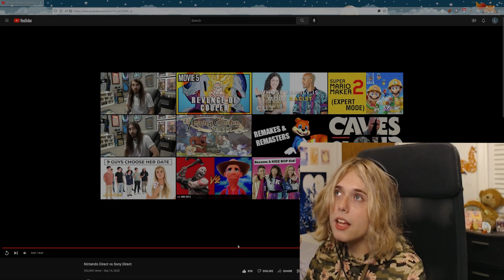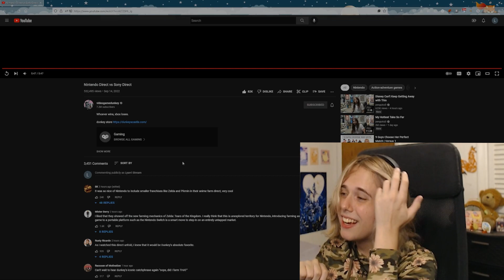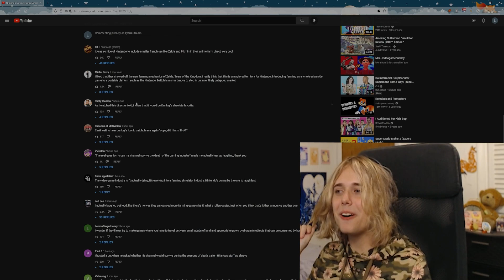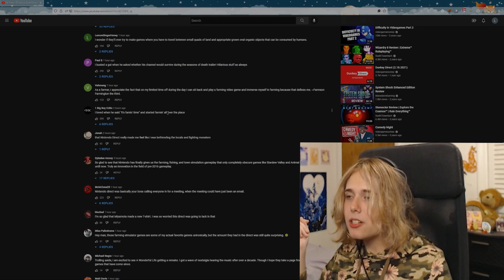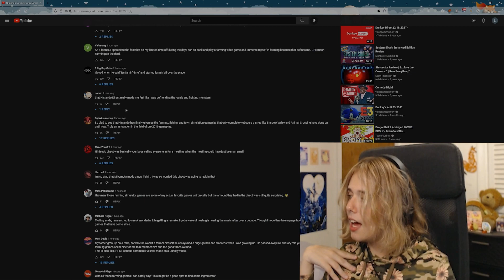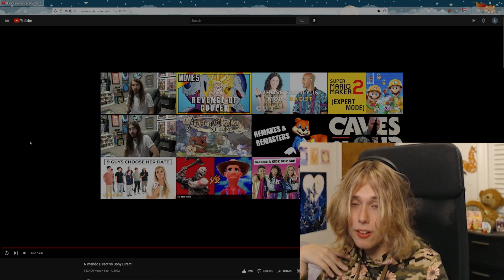lyarri REACTS to Nintendo Direct vs Sony Direct by Dunkey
Hey folks! Today we're reacting to @videogamedunkey's take on yesterday's Nintendo Direct and the Sony State of Play. I love these kinds of videos Dunkey makes and think he always finds funny bits to riff on.

keep updated on my streams n see cute pets of my dog Jake
Timestamps:
00:00 Intro
00:22 Video Start
06:11 Talking about Video
11:09 Outro